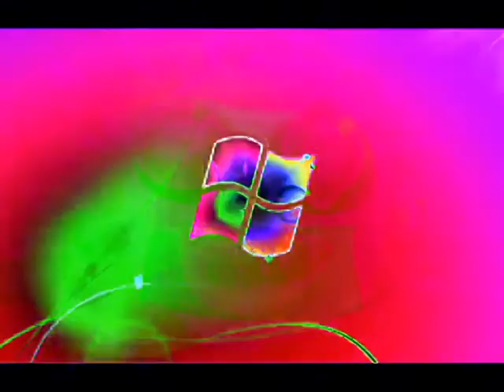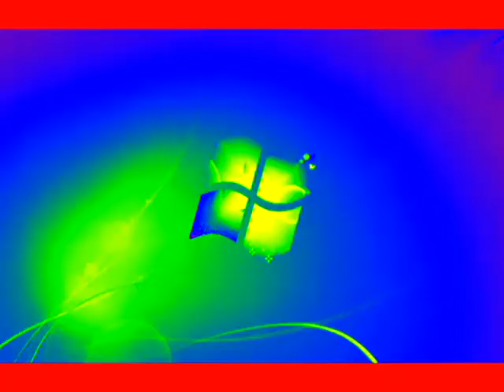Windows 7 Logon Csupo in Kormulator V1-35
{JAPANESE}